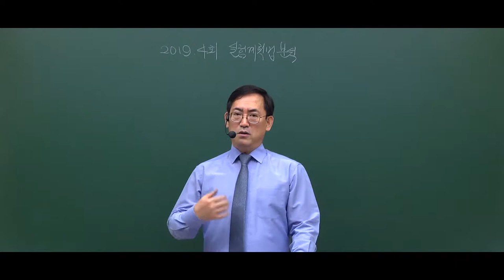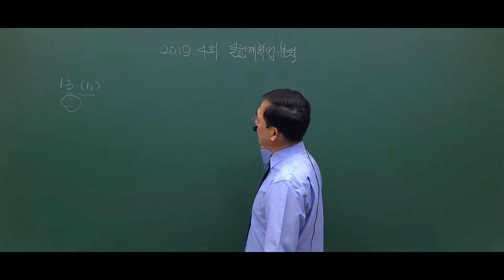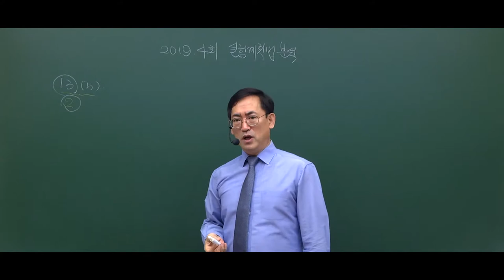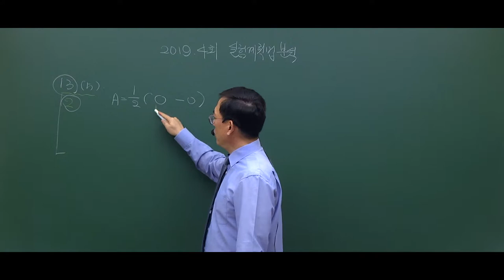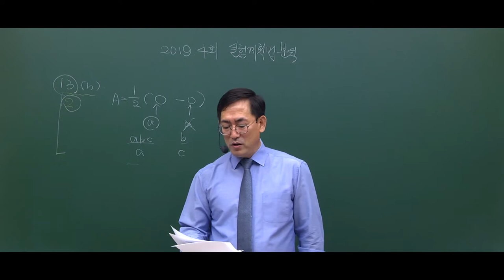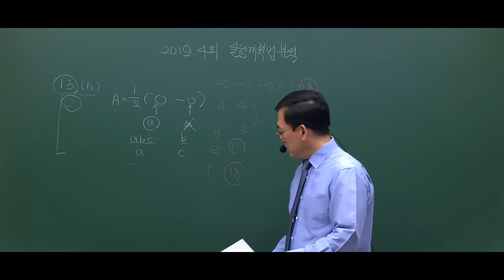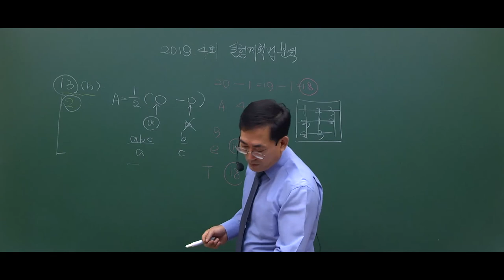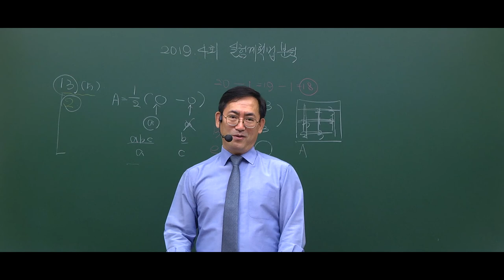[단독] 이 교재만 봤어도..."품질경영기사 실험계획법 2019년4회 90% 무더기 출제"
'실험계획법' 이 교재에서만 동일문제가 무려 13문제! 유사문제 5문제!그렇다면 나머지 2문제는?!!

배교수님이 직접 풀어주시는 품질경영기사 2019년 4회 문제
지금 바로 시작하겠습니다!

주경야독 품질경영기사 사이트 바로가기